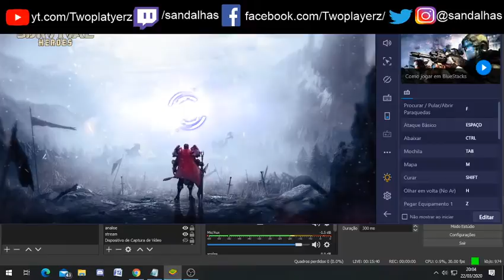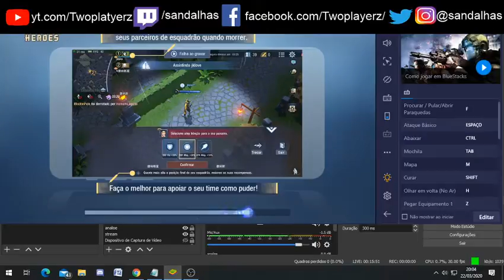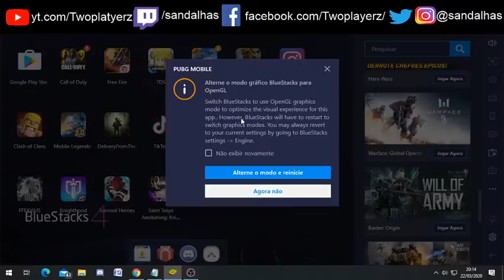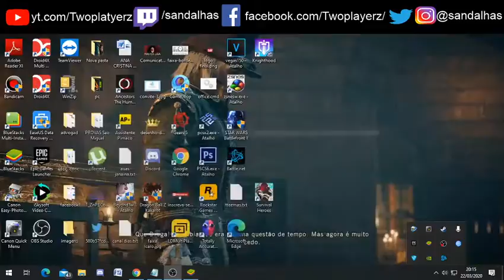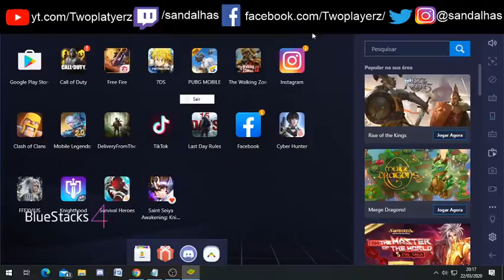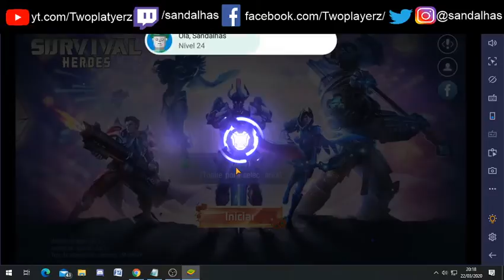Androidando - Survival Heroes - MOBA Battle Royale - MOBA misturado com battle roayle interesante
Steam: Sandalhas

Steamcraft: Sandalhas